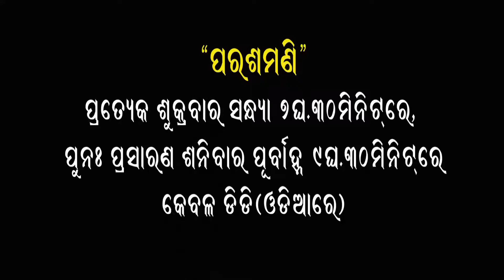PARASAMANI_EPISODE- 26 (DELE PAI)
GARBHABATI GAI RA JATNA- Care of pregnant cow

Even though the Parturition is normal physiological process, it requires to take due care at all stages of Parturition by the farmer of the herd. Turning cow into a loose box, Guarding against Milk Fever, Avoiding Milking and  Watching for parturition signs are important points to be sincere.
This video has been produced by ARD Department of Odisha.